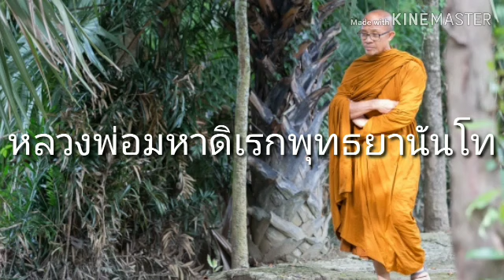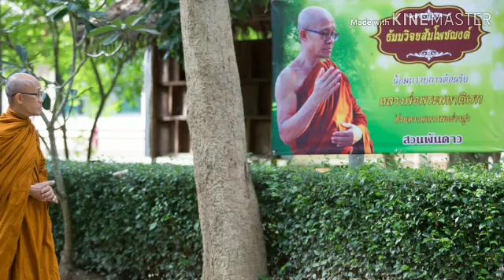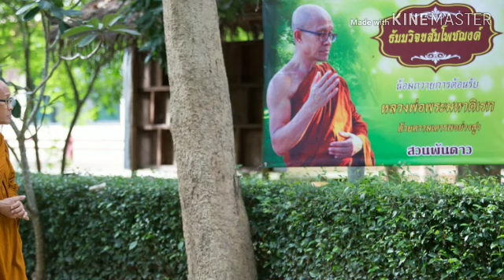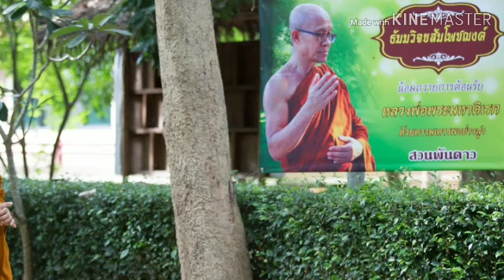วิธีเดินจงกรมเพื่อแก้ง่วง